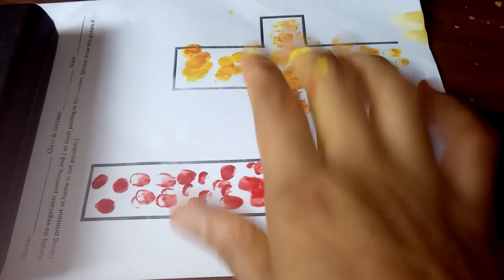Number of 4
Colouring with number of 4